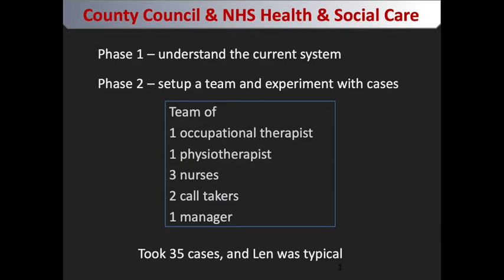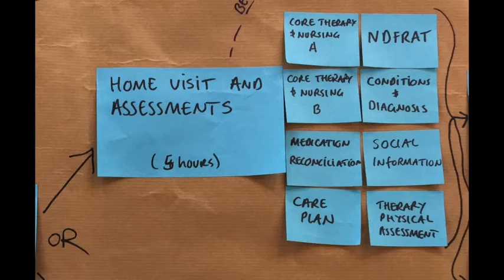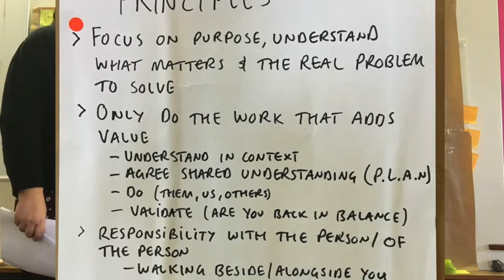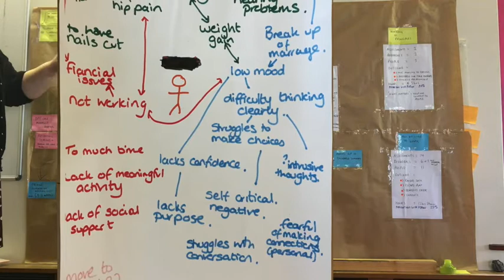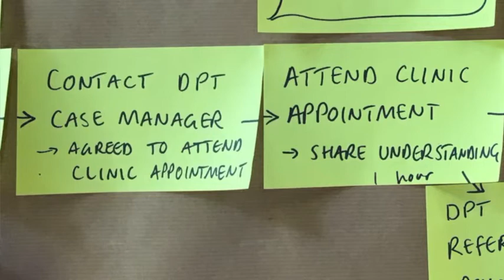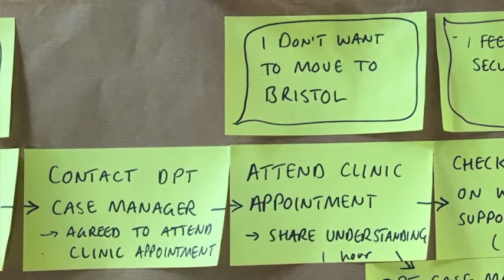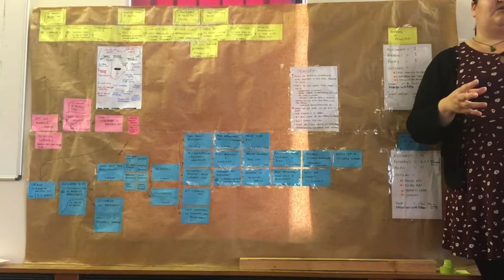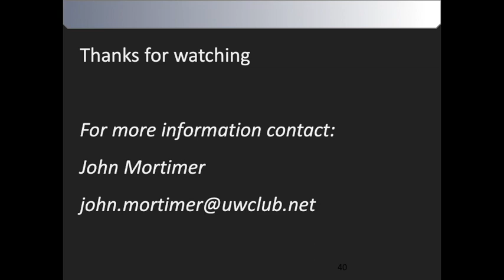Health and Social Care strength based Integrated Care System prototype. Len's Story.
This is one case, out of 35, from an ICS prototype that was undertaken in 2019, by a combined team of NHS and county council social care staff. The service is community health in a town in England.
A great example of the WHO 'health for all' mission.
The methodology used is based on systems thinking, collaborative working, complexity, and value based personalised care  - systemic design. The principles of working are those that reflect the liberated method and Human Learning Systems. The practice demonstrates how a strength based approach works in practice.
The team moved from a design of central control, to forming a self-managed team, using the liberated method principles, to tackle the demands that came into the department. The manager learned a new radically different way of understanding their service from a person perspective, and new skills and behaviours that supported this new way of collaborative and cross-functional way of working. The approach is strength based - focusing on the whole person and their lives - what can we help them with to bring them back to living a good life.
Please leave comments on your reflections...

I cover this approach, and more in this health specific workshop
More on Human Learning Systems